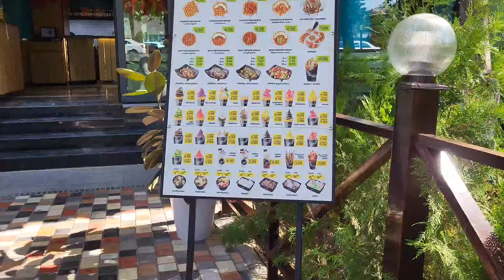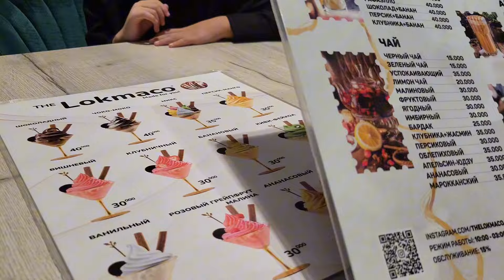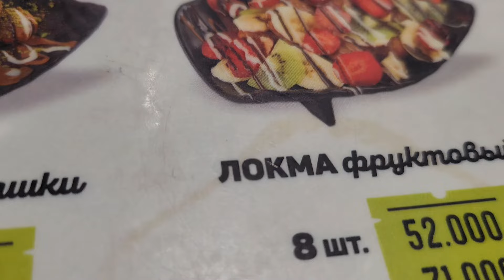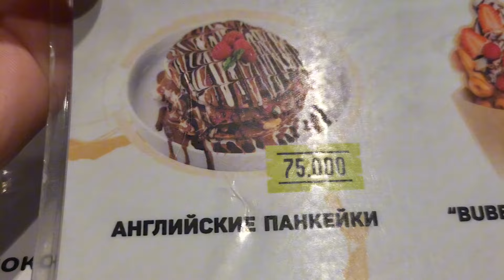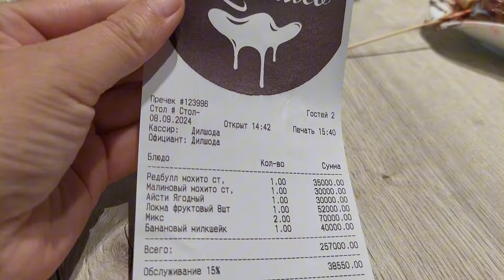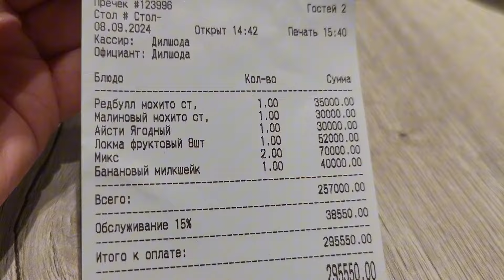ИНТЕРНЕТДА ГИ МАШХУР ЖОЙГА БОРДИК 👍👍👍🧇🧇🍦🍦🍦🧁🧁🧁🍰🍰🍰🍰🍰🍫🍫🍫🍫